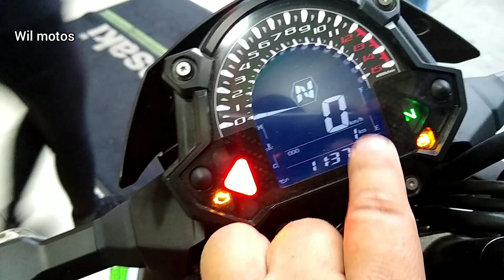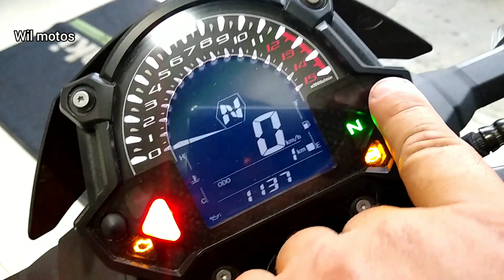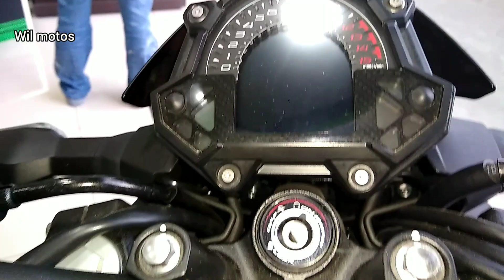NUEVA KAWASAKI Z 400 FI MODELO 2020 PRIMERAS IMPRESIONES,.(WIL MOTOS)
Encuentrala disponible en todos los concesionarios Auteco